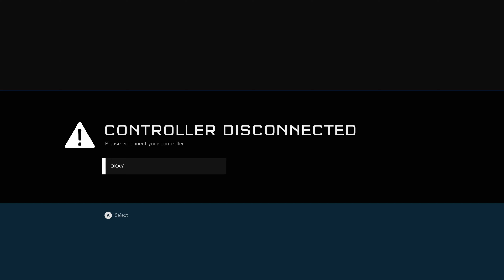[5] Halo 5: Guardians Xbox One X Gameplay w/ Wolfdemon - Having A Look Around